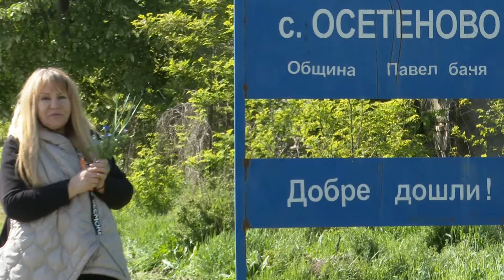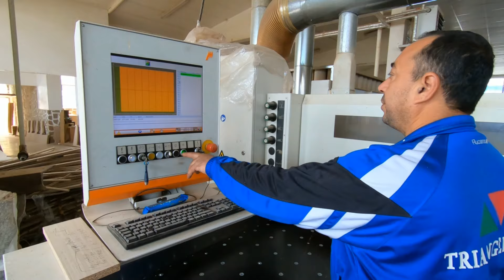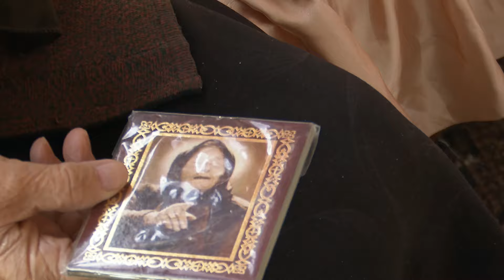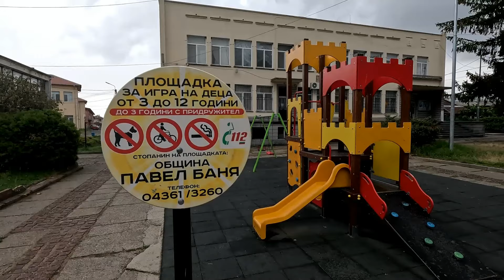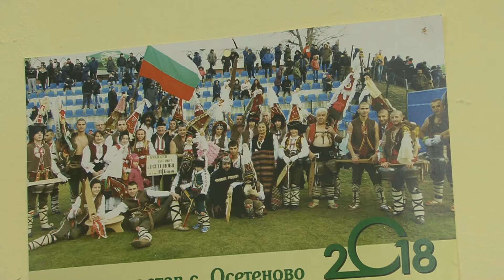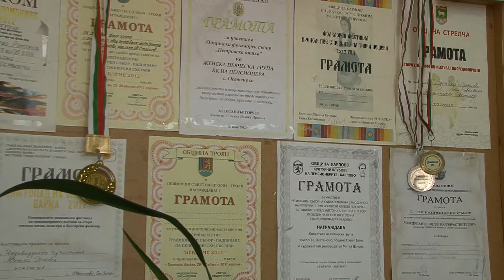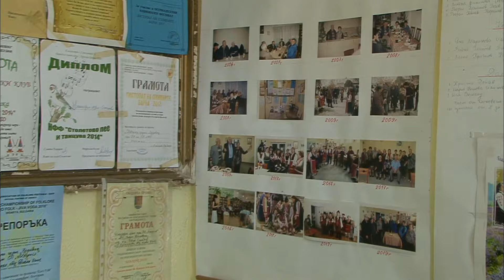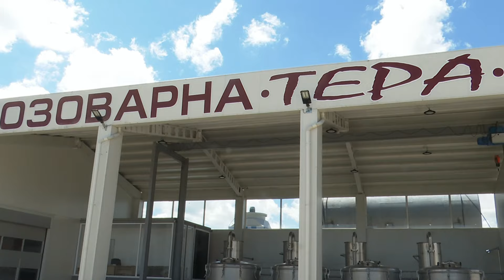БГ-Маршрути със Снежа Димитрова в с. Александрово и с. Осетеново-баба Минка, ТЕРА-04, БОДИМЕКС-ООД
Авторско предаване на БГ-Маршрути излъчвано по национална телевизия България 24 всеки вторник от 19 ч. и повторение всеки ден от 10 ч.